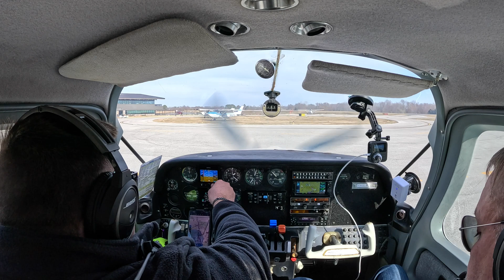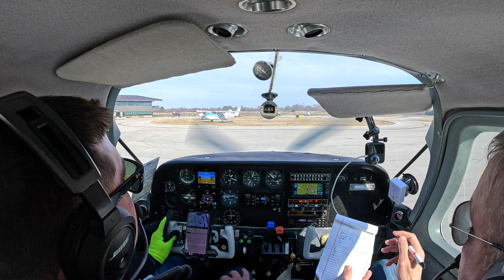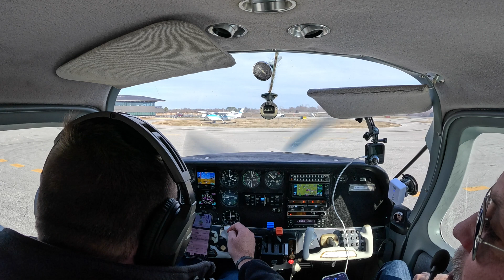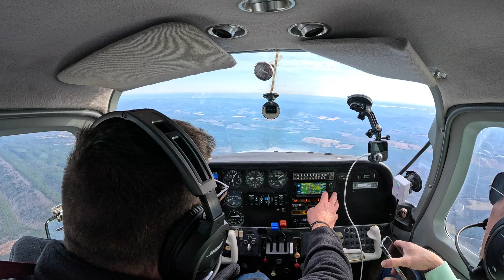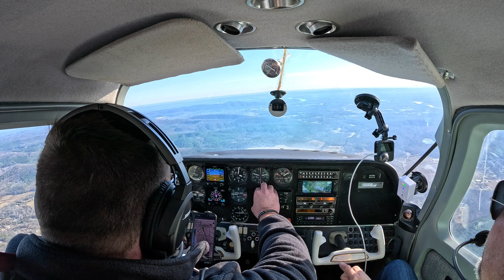What Really Happens in a Small Aircraft Cockpit During Flight?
My Favorite Channels: Trent Palmer, Nikko's WIng's, Premier1Driver, stevo1kenevo